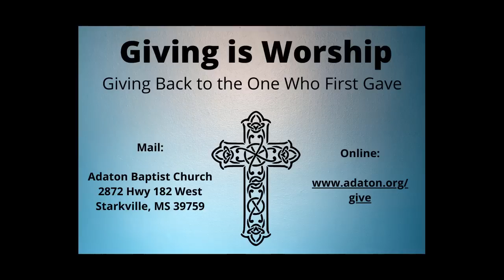Sunday Service 04/19/2020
Give via mail
Adaton Baptist Church
2872 Highway 182 W
Starkville, MS 39759

or